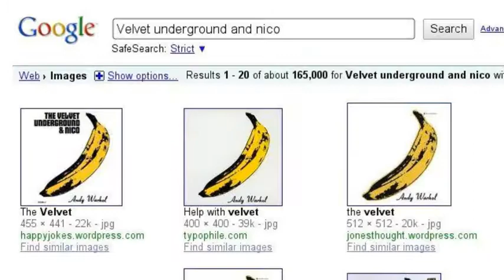Wow it;s amazing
Music is catchy